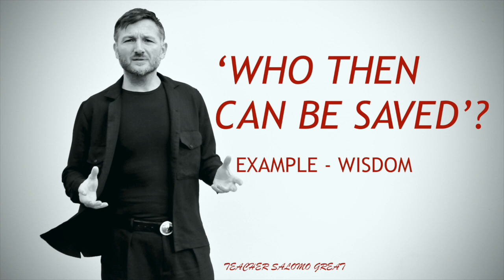WHO THEN CAN BE SAVED?! | EXAMPLE - WISDOM - UNDERSTANDING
Teaching from Salomo Great; to bless you, to keep you, strengthen you in Jesus Mighty Name🙌

The LORD bless you and keep you; the LORD make his face shine upon you and be gracious to you; the LORD turn his face toward you and give you peace.
(Numbers 6:24-26, NIV Bible)